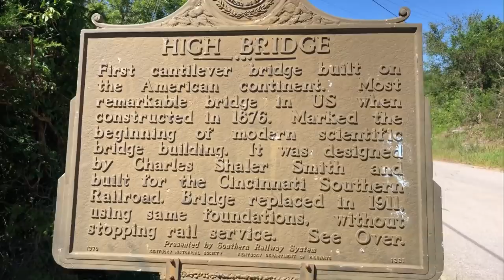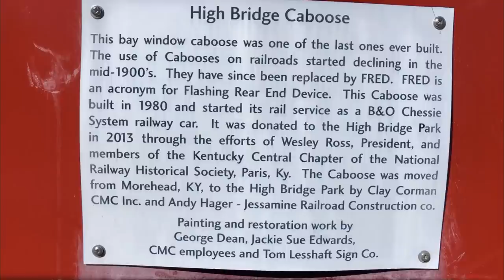Highest Railroad Bridge In United States Over Navigable River! High Bridge Kentucky Trains!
Highest trestle in America over a navigable water way at 308 feet above the Kentucky River!  High Bridge, Kentucky.  Double track Norfolk Southern main line known as The Rate Hole Line goes over the trestle on the Cincinnati to Chattanooga line.  This busy railroad is owned by Cincinnati and leased to NS.  Close to 40 trains a day cross this line and call the signals on 160.515 and use 452.9375 for the end of train device ( FRED ).  This trestle was built in 1911 and uses the original concrete and rock bases constructed in 1876 for the original bridge.  The bridge is 1,125 feet long and was double tracked in 1929.  It was the tallest bridge in the world until the early 20th century.  High Bridge park was reopened in 2005 after being closed since the mid 60s.  It has an open air dance pavilion, a playground, a viewing platform that over looks the bridge, some rocks and some other junk that I didn't pay any attention to.    We saw 5 trains in the 4 hours that we were there.  The last time I went through High Bridge was in a boxcar back in the mid 90s.  Lol!  This is a very difficult place to film trains.  Trees make it impossible to film on the north west side of the trestle and the late after noon sun shines right at the viewing platform on the south east side.   It is very difficult to film trains here unless you have a drone or you film in the winter.  This trestle is located at MP 103 on the CNO&TP with Cincinnati being MP 0.  Filmed September 5, 2020 CE.